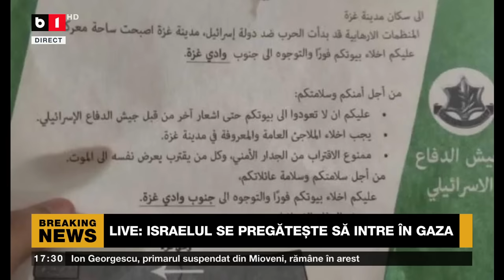POLITICA ZILEI CU IOANA CONSTANTIN. 2 ROMÂNI UCIȘI DE HAMAS ÎN ISRAEL P2/2